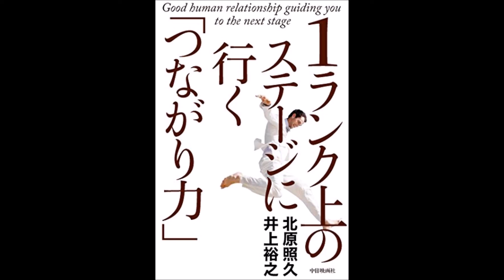【紹介】1ランク上のステージに行く「つながり力」 （北原 照久,井上 裕之）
今回紹介するのは、　1ランク上のステージに行く「つながり力」　という本です。

つながりを求めるほど、失敗するのはなぜか?新しい人間関係の作り方を2人の成功者が明かす。

この本は、歯学博士でもある井上裕之氏との対談もあり、人との「つながり」について書かれています。

北原さんは、「生きることは、誰かに借りをつくり、それを返していくことだ」という、放送作家、作詞家であった永六輔さんのことばを用い、「繋がってきた一人ひとりに感謝の気持ちを持ち、自分のできる限りで応えたい」そのおかげで、夢を叶えてきたと記しています。

また、人脈とは、「損得で考える人脈」と「本物の人脈」があり、大切なのは、「本物の人脈」、この人脈が、一生ものの、人間関係やビジネスチャンスを運び、そうでない、関係は、いずれ、人生を下げてしますのです。
そして、成長と人脈は比例しますが、そこには、自身の成長がかかせないのですと。

私は、振り返ってみると、そのような出会いをしてきたのか・・・。
企業人であったころ、組織の中での人脈は躊躇なく色々な部署の方とつながっていました。
損得なしで、ただし、それは、同じ企業の中だったということで、本物だったかといわれると、あまり、自信はありません。

本物の人脈とは、相手を尊敬したり、一緒にいるだけでワクワクして刺激を与える関係。
現在では、私もたくさん繋がっていただいています。
本当に、このご縁のある方々には、感謝しています。

このつながりを築く出発点は、出会いのチャンスに敏感になり、関心を持っていくことです。
そして、「好き」を共有できる仲間、夢を応援してくれる仲間の大事さが書かれています。

この一年、本当に人とのつながりの大事さに触れてきました。
北原さん、井上さんの話されていることは、本当に大事なことだと、大きく頷く書籍でした。
あらためて、つながりの大事さを考えることのできる一冊でした。